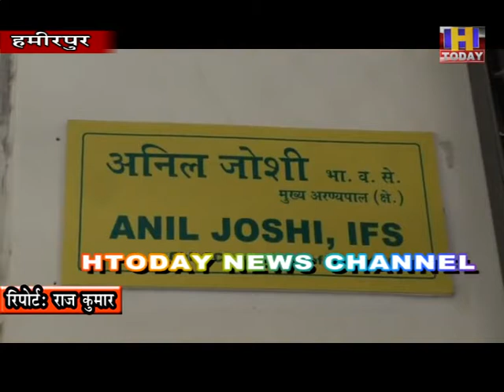बर्ड फलू से एहतियात बरतते हुए जिला प्रशासन के द्वारा भी लोगों को जागरूक किया जा रहा